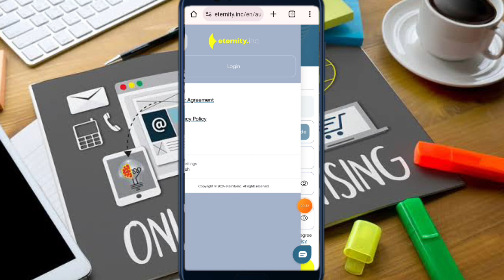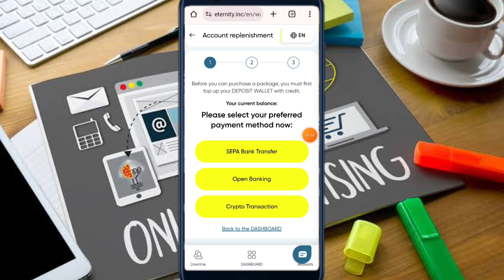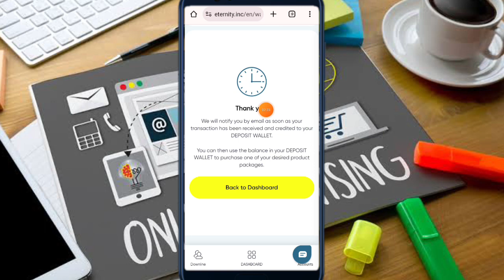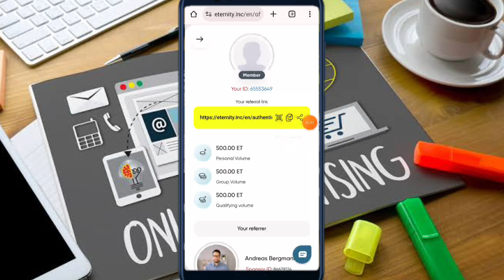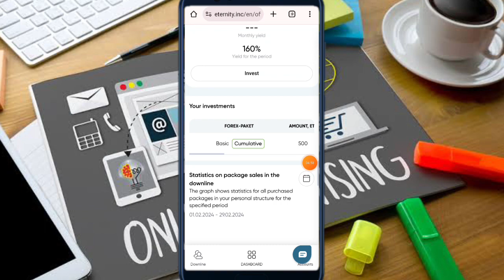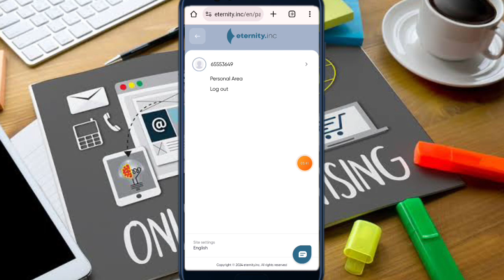500Usdt growth in a year| best Earning token app 2024| New eternity Project 2024 for new Earning way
best earning
dapp trx
dogecoin mining
earn app
earn free money
earning app
earning site
invest
mines
mining app
mining site
mining usdt
site
usdt site
usdt tether
usdt thunder
usdt wallet
• earning app
• crypto earning
• free usdt
• dollar free
• earn dollar